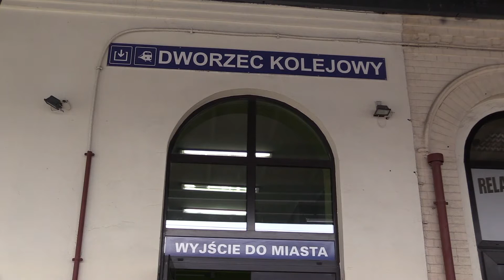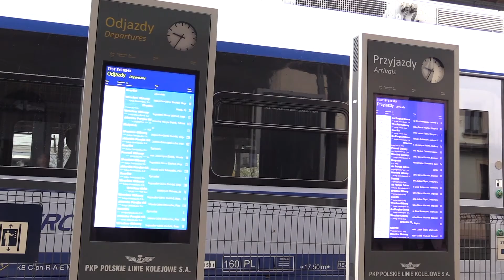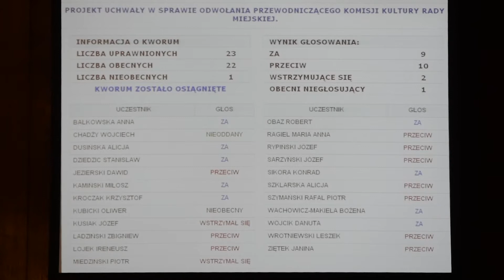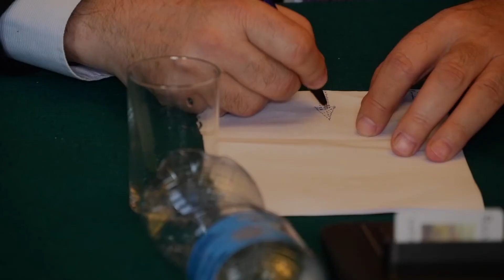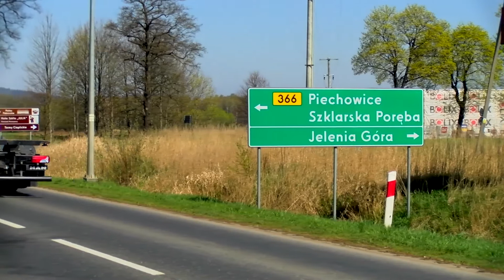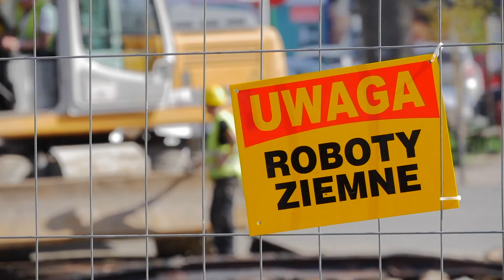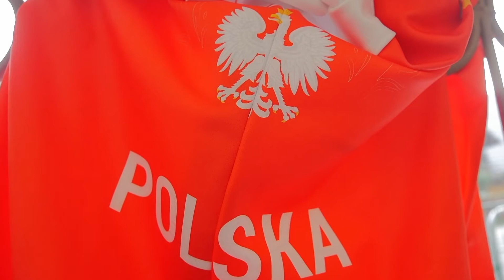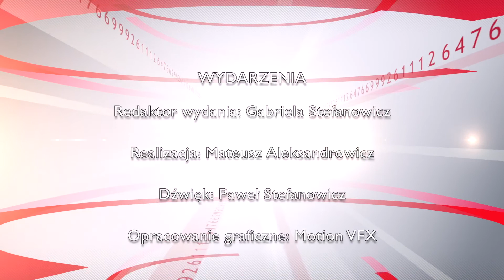Wydarzenia z dnia 18.04.2018